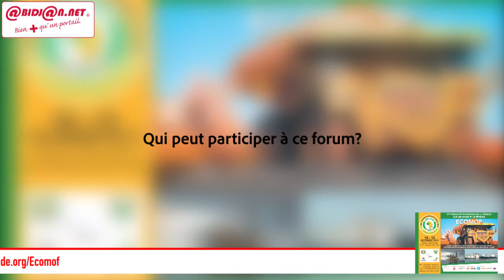2e forum et exposition de la CEDEAO pour les mines et le pétrole